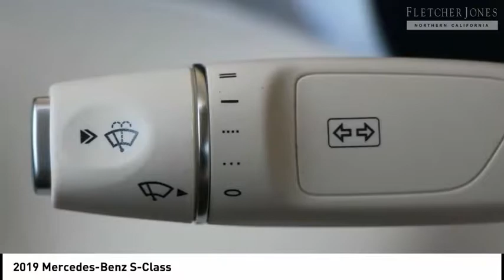2019 Mercedes-Benz S-Class Fremont CA 71909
2019 Mercedes-Benz S-Class  - Stock#: 71909 - VIN#: WDDXK8DB4KA038840

Check out this 2019 Mercedes-Benz S-Class.   Fletcher Jones Motorcars of Fremont presents this 2019 Mercedes-Benz S-Class S 560 Cabriolet. This Mercedes-Benz includes: TIRES: 245/40R20 FR Tires - Front Performance Tires - Rear Performance MULTI-FUNCTION SPORTS LEATHER STEERING WHEEL Leather Steering Wheel PREMIUM PACKAGE Seat-Massage Automatic Parking Back-Up Camera Power Passenger Seat Power Driver Seat Heated Front Seat(s) Bucket Seats *Note - For third party subscriptions or services, please contact the dealer for more information.* There are many benefits to becoming a Fletcher Jones Owner. Complimentary services include car washes, Mercedes-Benz courtesy vehicles for extended repairs, complimentary pick up and delivery, multi point vehicle inspections and much more. Fletcher Jones Motorcars of Fremont, is a proud member of the family owned and operated Fletcher Jones Automotive Group. Weve had the pleasure of serving guests for over 70 years. We offer one of the largest new and pre-owned inventories in the bay area. Experience the Fletcher Jones Difference today! Contact the dealership today.